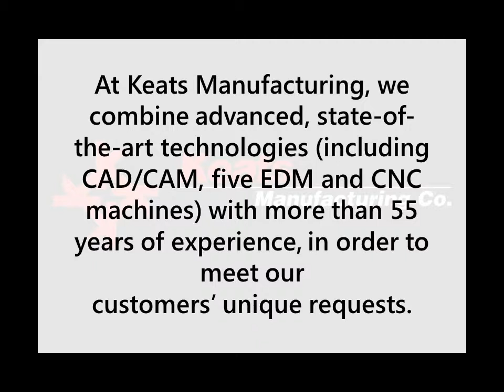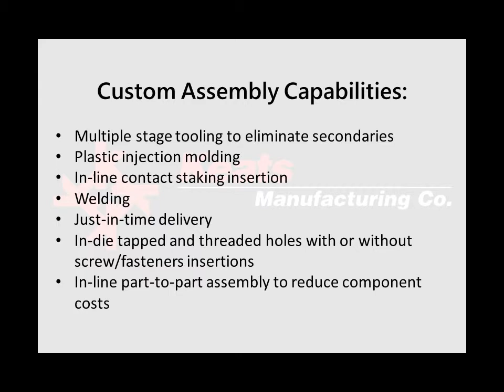High Quality Custom Assemblies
Keats Manufacturing provides custom assemblies for a variety of industries from automotive to aerospace. Our quality assurance process is extra thorough to ensure our products meet and exceed industry standards.

And be sure to check out our home page where you'll find even more information about our products, services, and company: